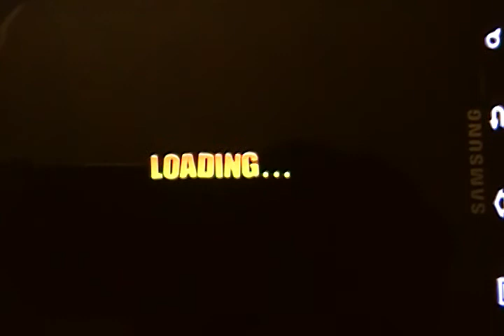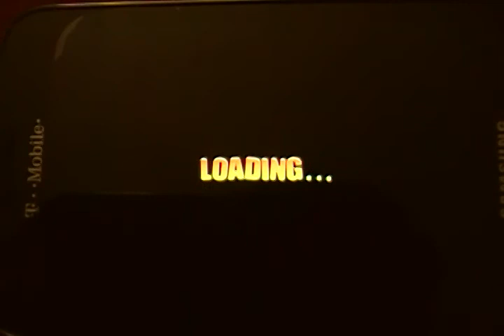SMB2SE - Replays 1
Not much to say here. I've achieved a bunch of times over the last few months, but this game can only hold 10 replays. I haven't gotten around to just recording them until now, so these are what I THINK are the best 10 I've gotten. I don't have proof for any other records yet.

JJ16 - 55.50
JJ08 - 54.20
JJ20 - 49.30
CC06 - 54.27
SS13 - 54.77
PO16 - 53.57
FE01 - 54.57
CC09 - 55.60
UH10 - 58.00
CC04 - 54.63